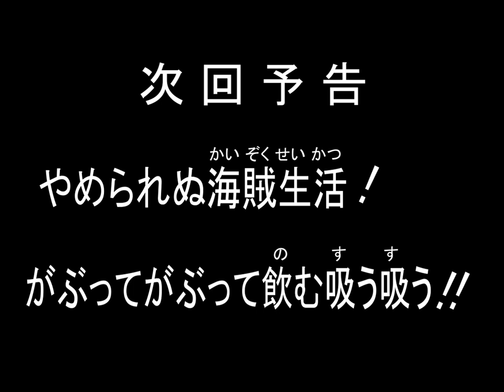ハリウッドザコシショウの新次回予告#44【ドカピカ】【掟破りの逆大説教】【海賊生活】